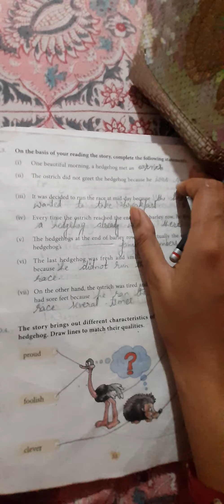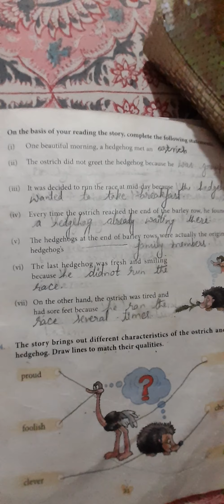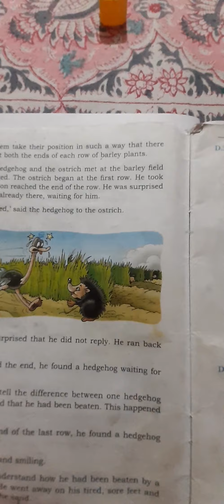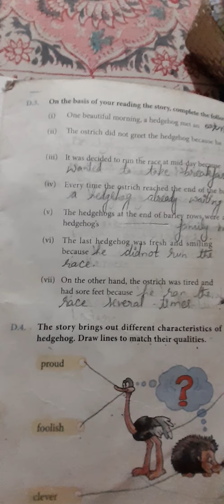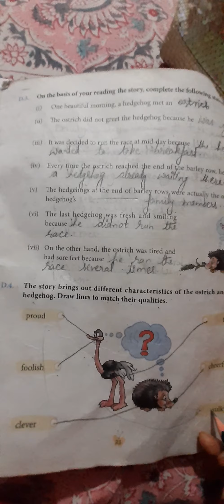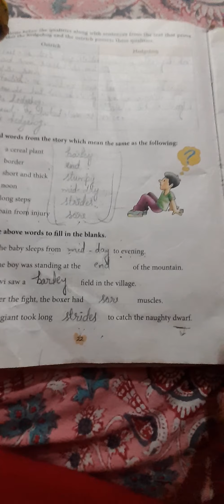'The Ostrich And The Hedgehog' : Questions and Answers